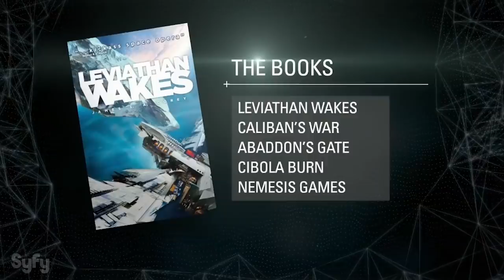The Best Sci-Fi Shows You're Still Not Watching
Sci-fi has become the new avenue for compelling storytelling on television. The genre allows for endless possibilities for new stories to flourish in different realms, dystopian futures, and other galaxies.

The sci-fi genre is currently being dominated by Star Wars and MCU shows on Disney +, but there are also other compelling sci-fi shows on TV besides the ones being produced by these giant franchises.

If you want to move away from the realm of Star Wars and the Marvel Universe for a day or two, we’re here to show you the way. Here are the best sci-fi shows you’re still not watching.

On the Dark side | 0:00
Steel yourself for Krypton | 0:44
Go big with The Expanse | 1:23
Unplug with The Society | 1:55
The OA FTW | 2:23
Make room for Final Space | 3:14
The Magicians will enchant you | 3:57
Find time for Future Man | 4:35
Electric Dreams is a shocker | 5:13